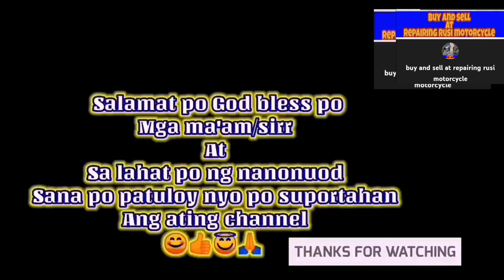nag abot nanaman po tayo ng tulong sa isang pamilya sana mapanood nyo po ito😊👍😇🙏❤️